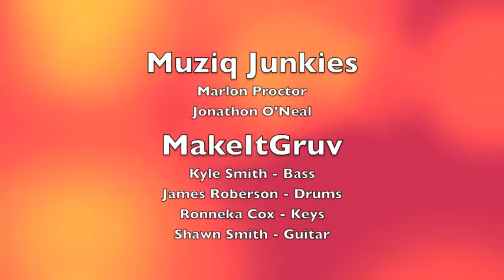Muziq Junkies Perform U Got It Bad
U Got It Bad